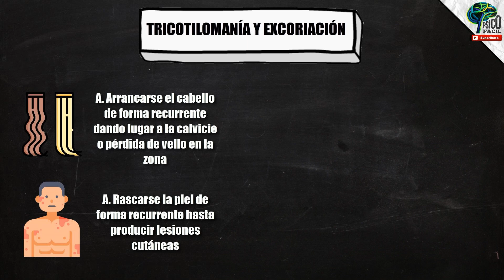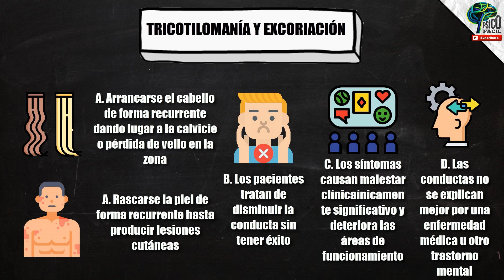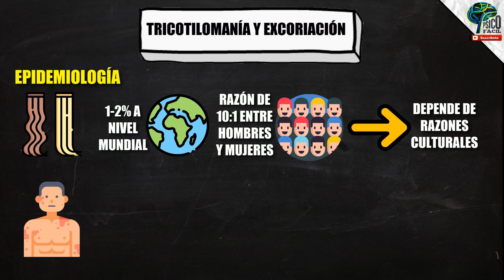TRICOTILOMANÍA Y EXCORIACIÓN (Trastorno de quitarse el pelo y rascar la piel) | DSM 5-TR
Aprende fácil y rápido los trastornos psicológicos y psiquiátricos desde una perspectiva científica. EL MEJOR RESUMEN: CRITERIOS DIAGNÓSTICOS, SÍNTOMAS, ETIOLOGÍA, INTERVENCIÓN Y TRATAMIENTO: Tricotilomanía y excoriación

CAPÍTULOS:
0:00 Definición de trastorno
0:38 ¿Qué es la tricotilomanía y la excoriación?
0:58 Criterios diagnósticos de la tricotilomanía y la excoriación
2:58 Indicadores que ayudan al diagnóstico de la tricotilomanía y la excoriación
3:44 Epidemiología y causas de la tricotilomanía y la excoriación
4:59 Tratamiento de la tricotilomanía y la excoriación